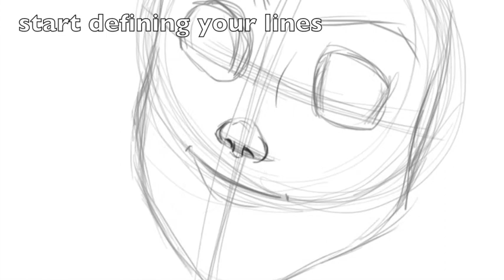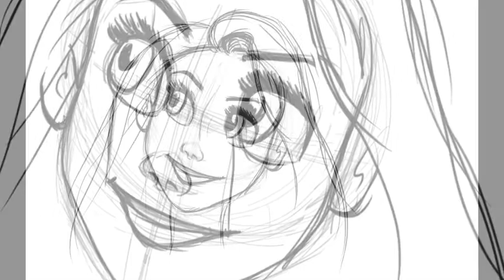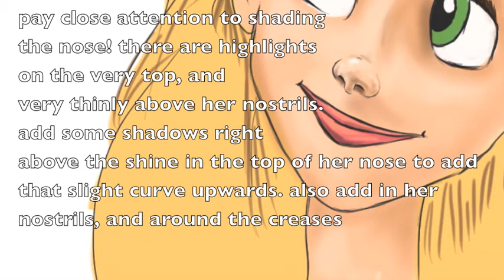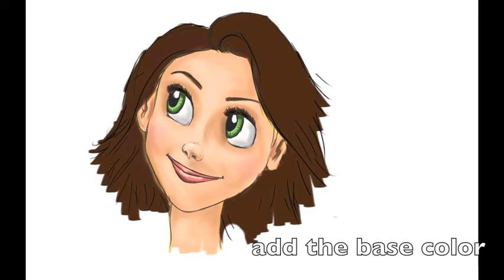How to Draw Rapunzel [REUPLOAD]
I hope you find this helpful and fun! :) Lemme know if you want to see more like this!
Rapunzel does not belong to me!